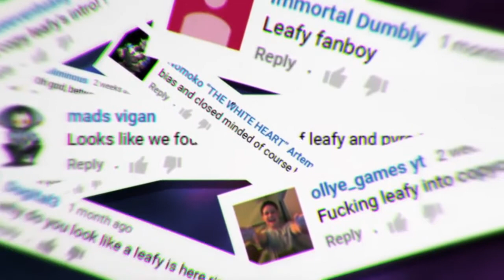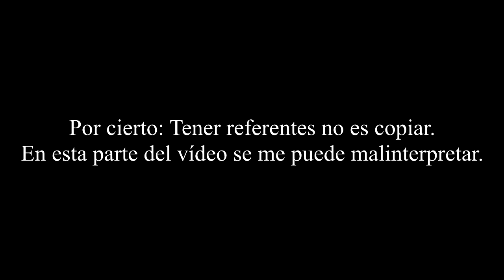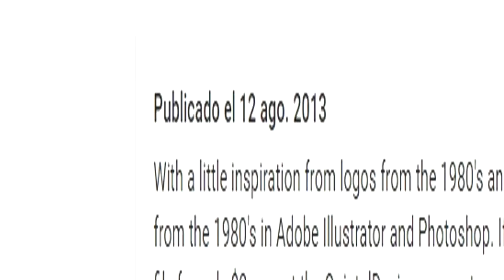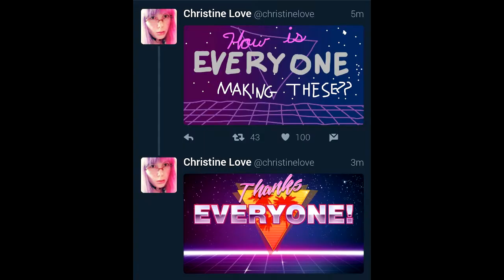LEAFY ME COPIA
CON PRUEBAS.